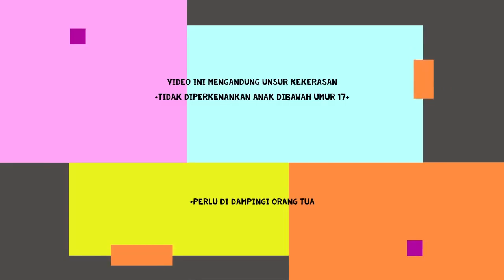Tetap fokus dan diam [EP3] - Tom Clancy's Ghost Recon Breakpoint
Tom Clancy's Ghost Recon Breakpoint - Tetap fokus dan diam [EP3]

epic games : hugetholictech
origin : hugetholictech
uplay : hugetholictech